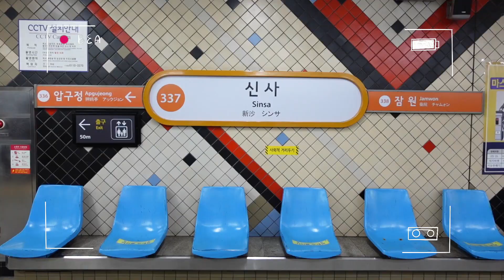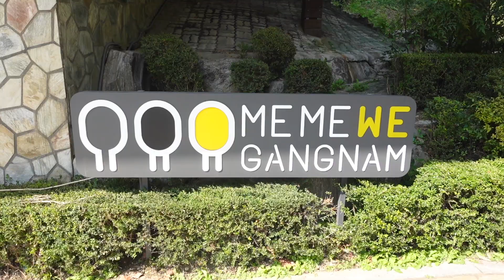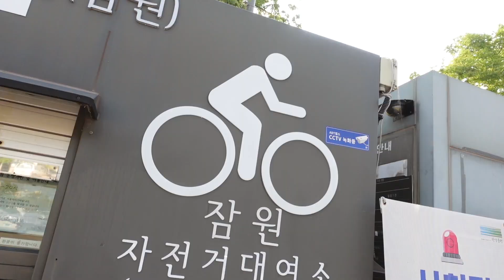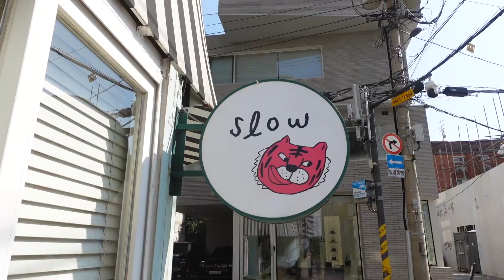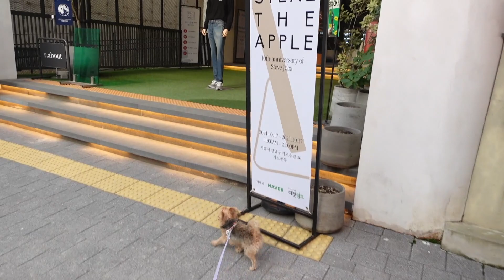A day in my life in Korea 🏞🚲 living alone in Seoul and healing from stress at Han River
Living and working in Korea is not always fun, in fact it can be extremely stressful and draining. Today I am taking you with me to the Han River to enjoy the last warm days before fall is here.
Hope you all enjoy this very chill vlog as much as my Yorkie Coco and I did filming it.